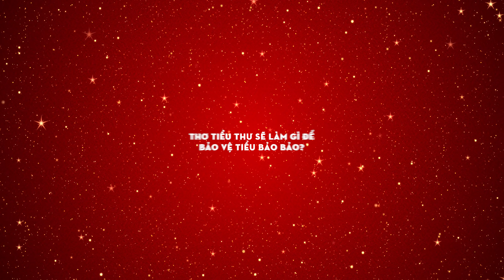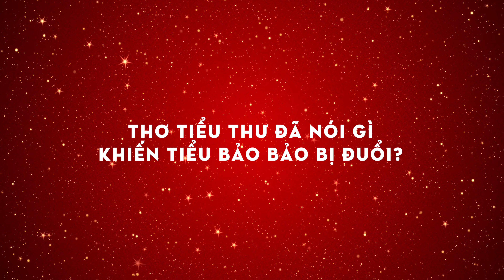KUN TẾT SẺ CHIA | Trailer Tập 3 | Khởi chiếu: 06.02.2021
🔥 TONY ĐẠI CHIẾN BẢO BỐI - TẬP 1 🔥 Tập 3 bộ phim KUN Tết sẻ chia sẽ công chiếu vào lúc 10h30 ngày 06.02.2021 trên kênh LiF KUN và Thơ Nguyễn
Với sự tham gia đặc biệt của nghệ sĩ Việt Hương, chị Thơ Nguyễn, anh Tiểu Bảo Bảo và hàng loạt diễn viên nhí tài năng như Ngân Chi, Bảo Ngọc,...
Cùng KUN chờ đón KUN TẾT SẺ CHIA nàoooo